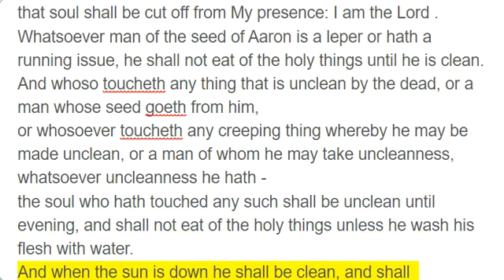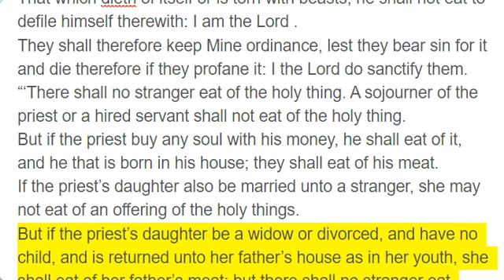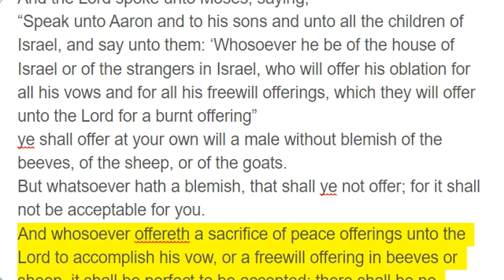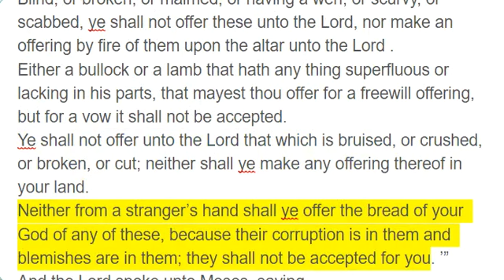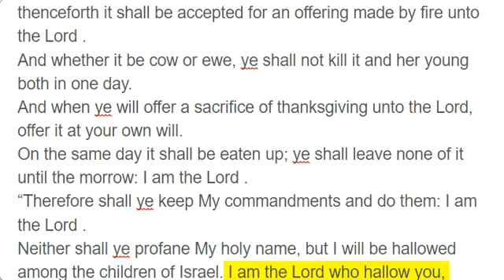Leviticus 22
And the Lord spoke unto Moses, saying,
“Speak unto Aaron and to his sons, that they separate themselves from the holy things of the children of Israel, and that they profane not My holy name in those things which they hallow unto Me: I am the Lord .
Say unto them: ‘Whosoever he be of all your seed among your generations, who goeth unto the holy things which the children of Israel hallow unto the Lord, having his uncleanness upon him, that soul shall be cut off from My presence: I am the Lord .
Whatsoever man of the seed of Aaron is a leper or hath a running issue, he shall not eat of the holy things until he is clean. And whoso toucheth any thing that is unclean by the dead, or a man whose seed goeth from him,
or whosoever toucheth any creeping thing whereby he may be made unclean, or a man of whom he may take uncleanness, whatsoever uncleanness he hath -
the soul who hath touched any such shall be unclean until evening, and shall not eat of the holy things unless he wash his flesh with water.
And when the sun is down he shall be clean, and shall afterwards eat of the holy things, because it is his food.
That which dieth of itself or is torn with beasts, he shall not eat to defile himself therewith: I am the Lord .
They shall therefore keep Mine ordinance, lest they bear sin for it and die therefore if they profane it: I the Lord do sanctify them.
“‘There shall no stranger eat of the holy thing. A sojourner of the priest or a hired servant shall not eat of the holy thing.
But if the priest buy any soul with his money, he shall eat of it, and he that is born in his house; they shall eat of his meat.
If the priest’s daughter also be married unto a stranger, she may not eat of an offering of the holy things.
But if the priest’s daughter be a widow or divorced, and have no child, and is returned unto her father’s house as in her youth, she shall eat of her father’s meat; but there shall no stranger eat thereof.
And if a man eat of the holy thing unwittingly, then he shall put a fifth part thereof unto it, and shall give it unto the priest with the holy thing.
And they shall not profane the holy things of the children of Israel, which they offer unto the Lord,
or allow them to bear the iniquity of trespass when they eat their holy things: for I the Lord do sanctify them. ’”
“Speak unto Aaron and to his sons and unto all the children of Israel, and say unto them: ‘Whosoever he be of the house of Israel or of the strangers in Israel, who will offer his oblation for all his vows and for all his freewill offerings, which they will offer unto the Lord for a burnt offering”
ye shall offer at your own will a male without blemish of the beeves, of the sheep, or of the goats.
But whatsoever hath a blemish, that shall ye not offer; for it shall not be acceptable for you.
And whosoever offereth a sacrifice of peace offerings unto the Lord to accomplish his vow, or a freewill offering in beeves or sheep, it shall be perfect to be accepted; there shall be no blemish therein.
Blind, or broken, or maimed, or having a wen, or scurvy, or scabbed, ye shall not offer these unto the Lord, nor make an offering by fire of them upon the altar unto the Lord .
Either a bullock or a lamb that hath any thing superfluous or lacking in his parts, that mayest thou offer for a freewill offering, but for a vow it shall not be accepted.
Ye shall not offer unto the Lord that which is bruised, or crushed, or broken, or cut; neither shall ye make any offering thereof in your land.
Neither from a stranger’s hand shall ye offer the bread of your God of any of these, because their corruption is in them and blemishes are in them; they shall not be accepted for you. ’”
“When a bullock or a sheep or a goat is brought forth, then it shall be seven days with its dam; and from the eighth day and thenceforth it shall be accepted for an offering made by fire unto the Lord .
And whether it be cow or ewe, ye shall not kill it and her young both in one day.
And when ye will offer a sacrifice of thanksgiving unto the Lord, offer it at your own will.
On the same day it shall be eaten up; ye shall leave none of it until the morrow: I am the Lord .
“Therefore shall ye keep My commandments and do them: I am the Lord .
Neither shall ye profane My holy name, but I will be hallowed among the children of Israel. I am the Lord who hallow you,
that brought you out of the land of Egypt to be your God: I am the Lord . ”